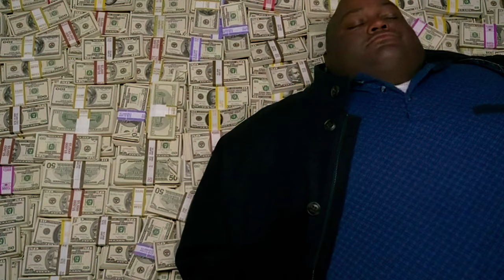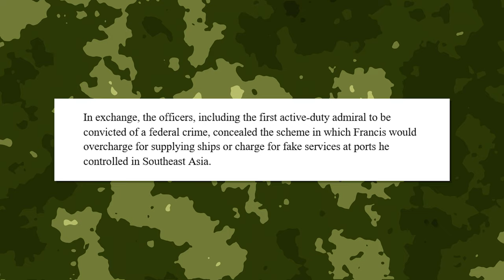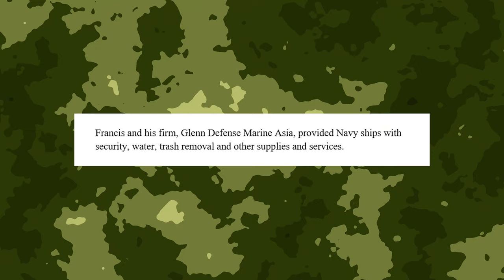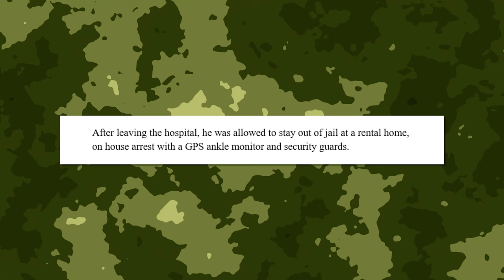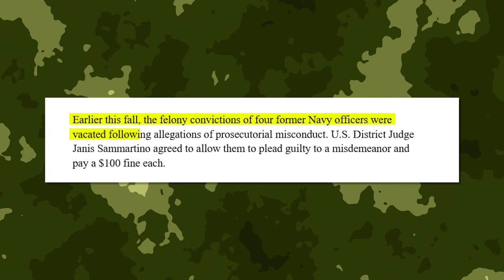The US Navy's Biggest Scandal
In this video, we explore the infamous Fat Leonard Scandal that rocked the US Navy. Join us as we unravel the intricate web of corruption involving Leonard Glenn Francis, a defense contractor who bribed high-ranking naval officers with extravagant gifts, luxury trips, and illicit favors. Discover how this scandal exposed vulnerabilities in military contracting and led to numerous convictions. We delve into the scandal's impact on the Navy's reputation and its broader implications for military ethics. Don't miss this in-depth look at one of the most significant corruption cases in naval history.